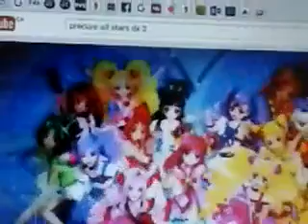precure all stars dx 2 credits music 50 70 80 and 90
hpc - y m c a
fpcss - radio stars
frpc - fresh
fpcmh - get away
ypc5gg - sorry i ran all the way home
all stars - i love la